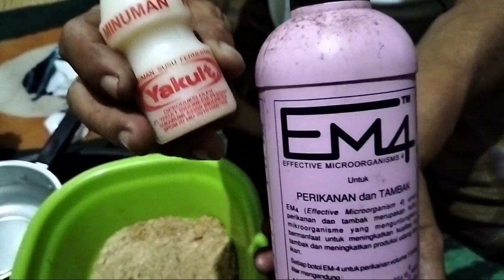LARVA IKAN PAPUYU SUPER CEPAT PERTUMBUHANNYA PERCAMPURAN RAMUAN DAN PAKAN TERBAIK, LARVA CEPAT BESAR